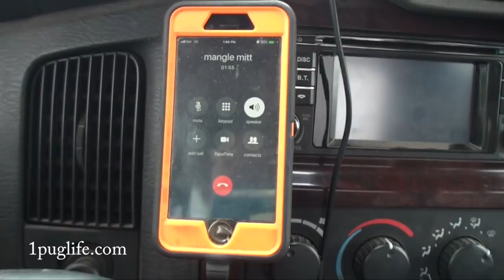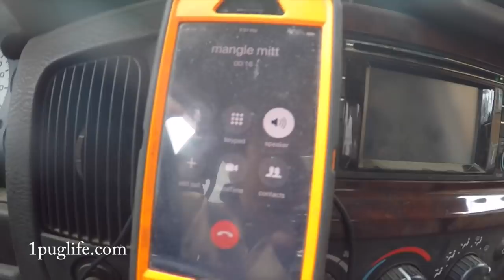its the cops!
Sponge Bobbin - Single by NASIUMM